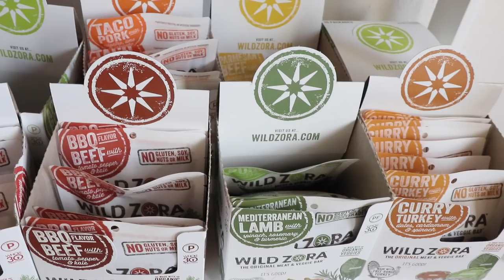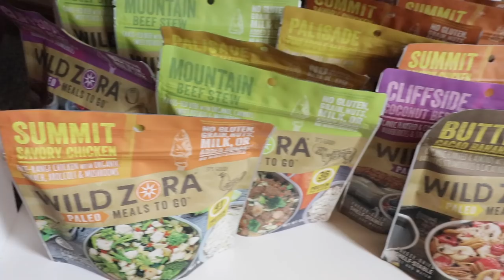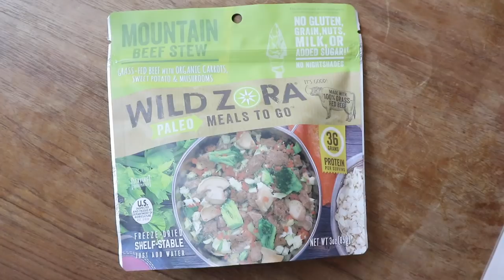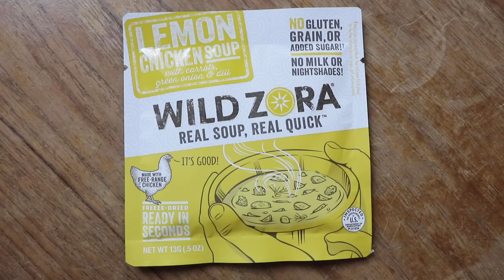My Interview with Zora from Wild Zora! (Paleo and AIP bars and meals)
I recently got to have a sit-down chat with Zora from Wild Zora, who makes Paleo and AIP-compliant meat bars, backpacking meals (called Paleo Meals to Go), and freeze-dried instant soups. It's so great to get to know the story and the people behind the brands of foods we eat - and why they do what they do.

We discussed:
- Why & how they started
- Why they started making AIP products (she actually GETS it)
- Why tthey list EVERY ingredient (no "spices")
- Why they made a bar that has no garlic nor onions
- What their most popular bars are
- What their freeze dried backpacking meals are
- How the backpacking meals are awesome for travel in a car or airplane or for keeping in your office
- Why they only use 100% grassfed beef or free range chicken
- About their instant Paleo soups (including 1 AIP-compliant instant soup)
-Their new products in the works
- The award they recently won
- How they're a woman-owned business
and more!

Plus I take a tour of their facilities

or some of their bars are at Wal-marts & Natural Grocers,
and some of their backpacking meals are at REI & Sierra Trading Post

LINKS:

[FREE AIP & PALEO RESOURCES IN THE PALEO FREEBIE LIBRARY- COOKBOOKS, MEAL PLANS, GUIDES, TRAININGS, ETC]

[AIP-SPECIFIC MEMBERSHIP SITE - RECIPES, FREEZER MEAL PLANS, BATCH COOKING PLANS, HOW-TO DO AIP COURSE]